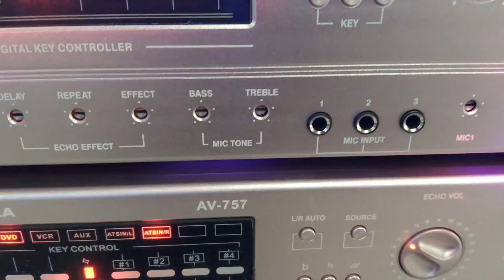Murang Bilihan Ng speaker sa Raon.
Live speaker